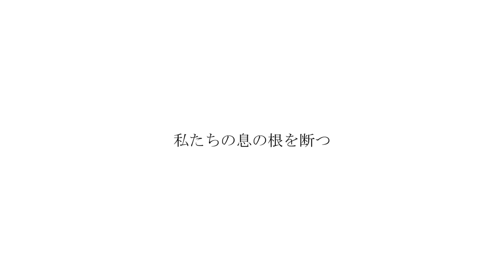ノスタルジア / nostalgia - ナースロボ_タイプT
助けて

read:ナースロボ_タイプT

offvocal:-

歌詞
ここ知ってる
私は誰なんだろう
既存の欲への執着に私は疲れてしまいました
有象無象の選択と虚構な世界の狭間に
鳴り響く一刻の鐘が私たちの息の根を断つ
どこかで見たことのある景色と冷めたコンクリートの上で
ただ助けを待っている